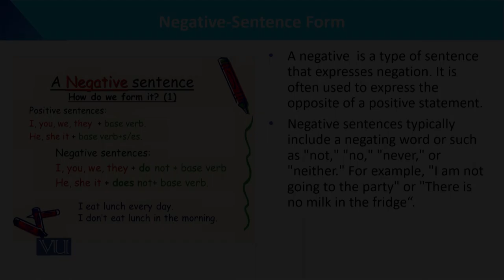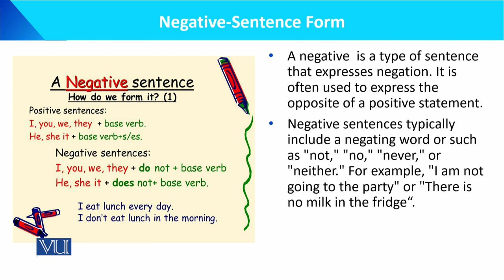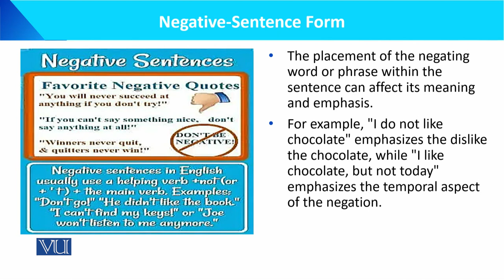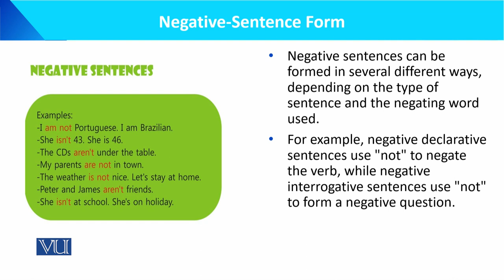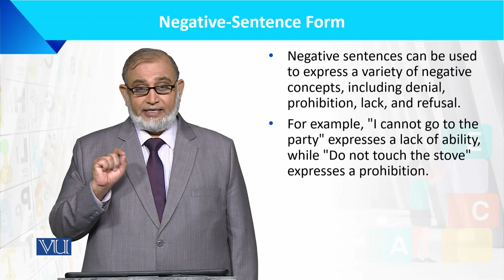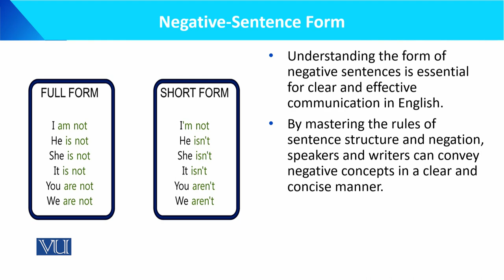Negative Sentence Form | Language Development of the Child | ECE201_Topic110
Topic110: Negative Sentence Form,
By Dr. Muhammad Iqbal